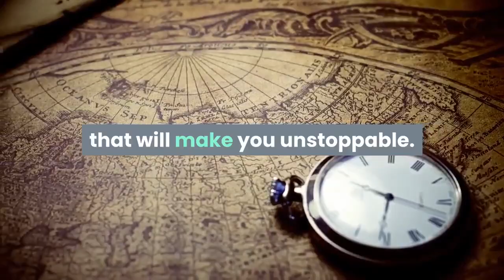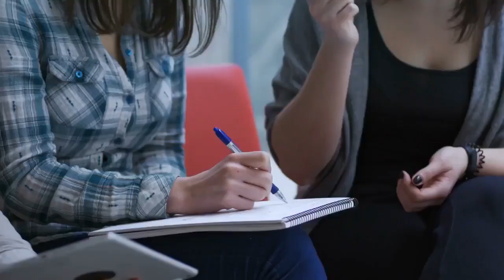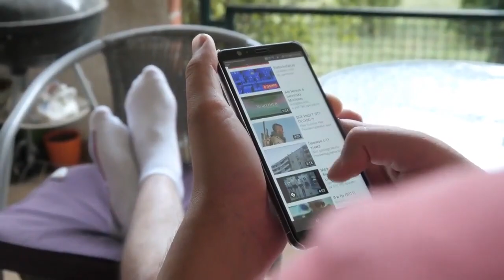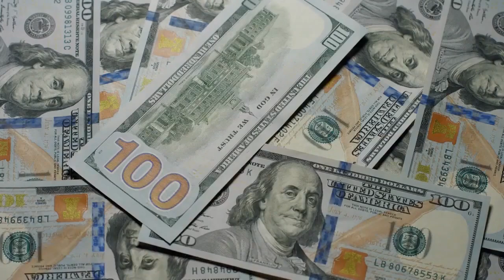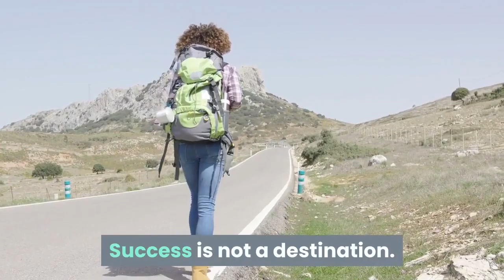3 Habits That will Make you Unstoppable